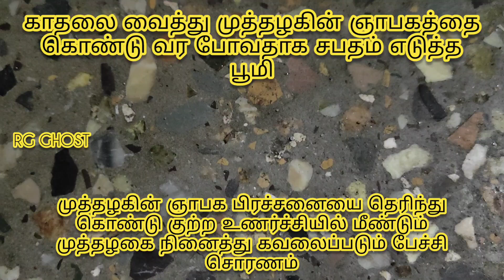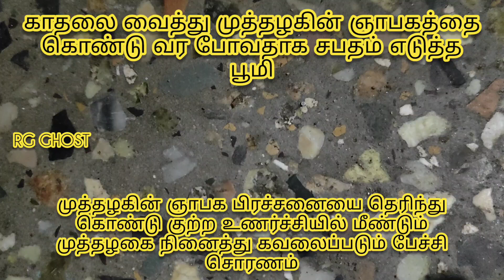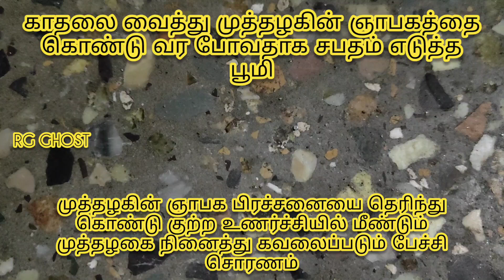திடீரென வருகை தந்து அதிசயத்தை நிகழ்த்தும் சித்தர் 19 June 2024#muthalaguserialreview